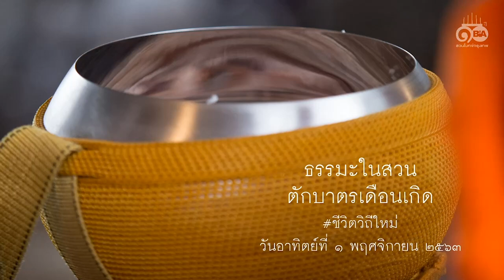ความหมายของอุเบกขา - พระมหาธนัย อาภายุตโต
พระมหาธนัย อาภายุตโต วัดเทพลีลา กรุงเทพมหานคร ปรารภธรรมว่าด้วยเรื่องความหมายของอุเบกขา ในกิจกรรมธรรมะในสวน ตักบาตรเดือนเกิด เมื่อวันอาทิตย์ที่ ๑ พฤศจิกายน ๒๕๖๓ ณ หอจดหมายเหตุพุทธทาส อินทปัญโญ